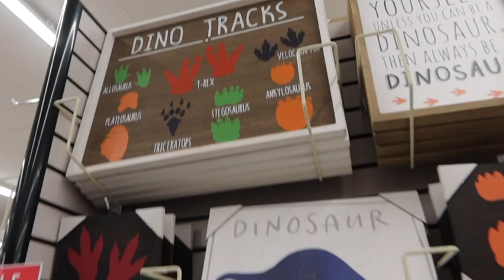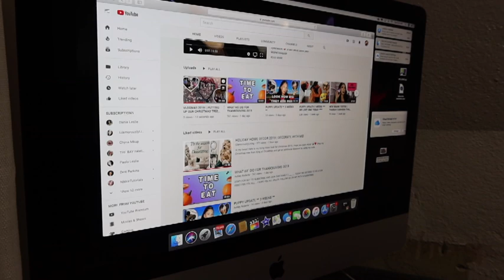VLOGMAS DAY 2 **NEW SOFA SET?!?** | THE FINAL LOOK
DANIA IG: @DANIALESLIE_